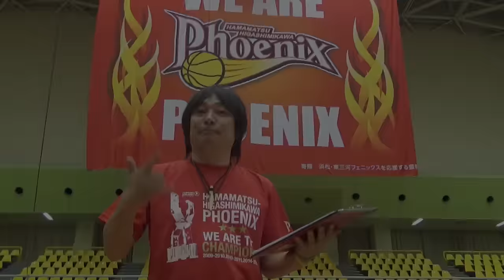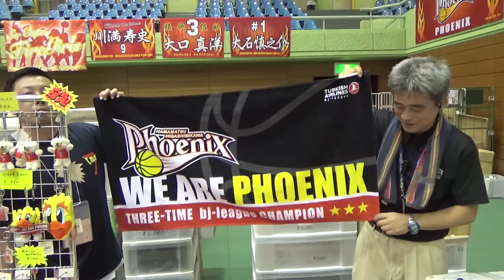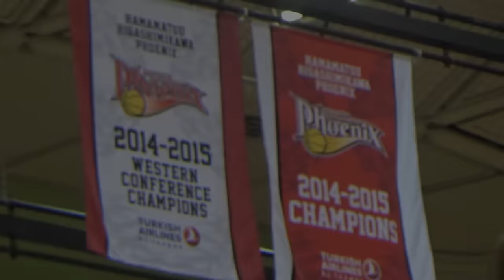Phoenix TV ー vol.1 ー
フェニックスに関する様々な情報を発信するフェニックスTVがいよいよスタート！
今回は開幕戦後のHC、選手のインタビューや、フェニックスドリームアリーナの様子を­ご案内します。

ここだけの特典映像も！